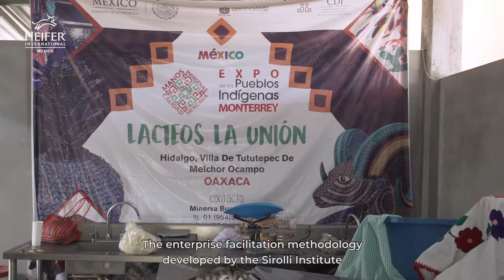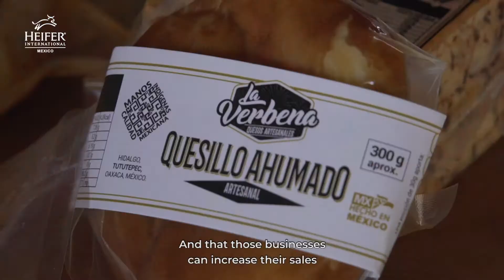Metodología de Facilitación Empresarial "La Verbena"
La metodología de Facilitación Empresarial en Heifer México está apoyando a emprendedores sociales como Minerva para crear o expandir sus negocios.